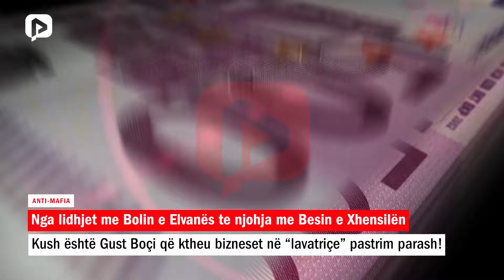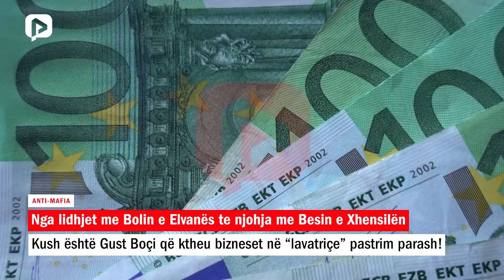Kush është Gust (Kristian) Boçi që ktheu bizneset në “lavatriçe” për pastrim parash!